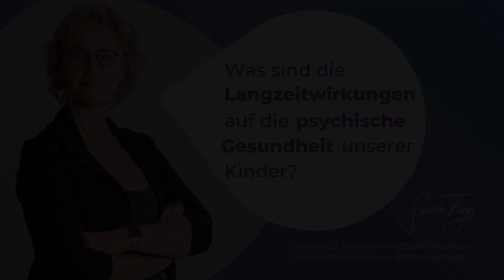Jugendliche (15-19 Jahre): Die Langzeitwirkungen der Corona-Krise auf ihre Psyche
Welchen seelischen und psychischen Belastungen sind unsere 15-19-Jährigen aktuell ausgesetzt und wie wird es sie langfristig beeinflussen? In diesem Video erfährst du welche Entwicklungsphase durch die Krise beeinträchtigt wird, wie sich dies kurz- und langfristig bemerkbar machen kann und was wir tun können, um unsere Jugendlichen zu unterstützen.

Wir für Veränderung ichbinraus – Wo bist du raus?
Lass uns zusammenstehen, gemeinsam unterstützen und motivieren.
Poste ein Bild mit dir und dem Hashtag ichbinraus auf Instagram
Teile mit allen, wo du raus bist.
Markiere gerne mich @gundafrey und die @bildungsevolution

Lasst uns für unsere Kinder einstehen. Für die Großen und die Kleinen!

Und wenn du weiter gehen willst, dann findest du hier einen Brief als Download für unser Bildungsministerium
Es ist Zeit, die Welt zu verändern... Bist du dabei?

GESAMMELTE HILFE & UNTERSTÜTZUNG
Wir von der Freymut Academy für Krisen- und Traumabewältigung werden unser Wissen in den kommenden Wochen kostenfrei in einer großen Sammlung mit Inhalten von anderen Expert*innen zusammenzufassen.
Wir freuen uns, wenn Du sie anderen Eltern und Pädagogen weiterleitest!

Für mehr Unterstützung von meiner Seite aus, habe ich ebenfalls ein Paket meiner wichtigsten Materialien und Ressourcen erstellt. Schau es dir hier gerne an